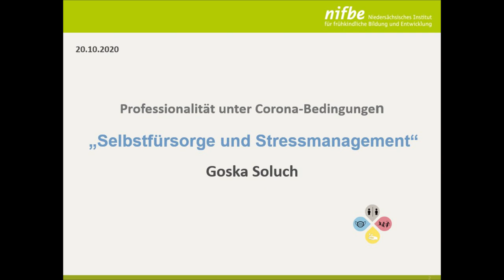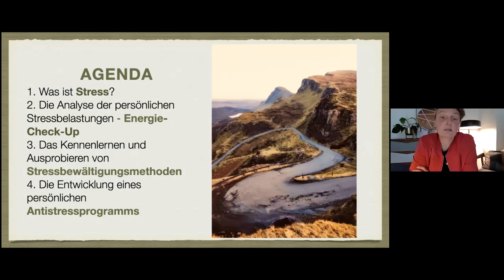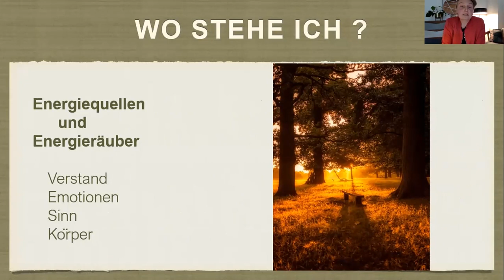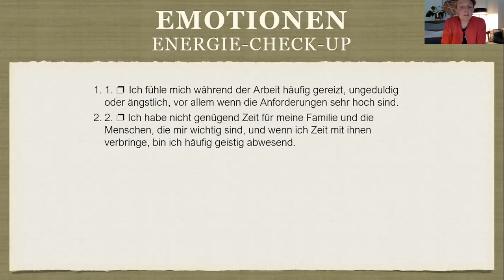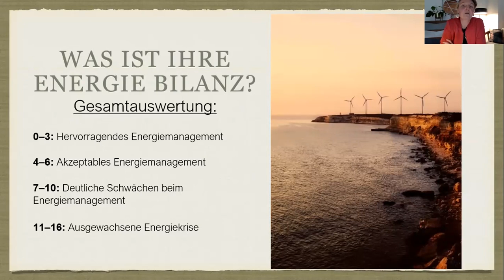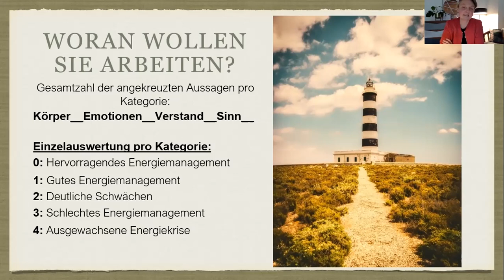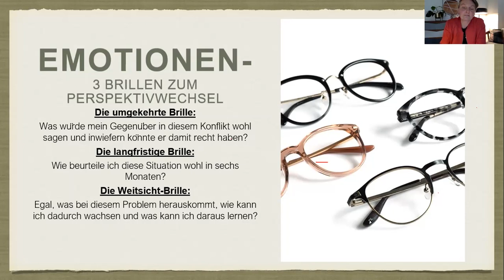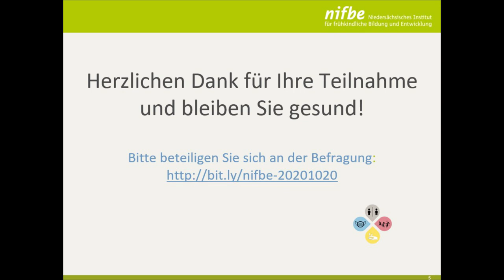KiTa in Corona-Zeiten: Selbstfürsorge und Stressmanagement (Goska Soluch)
Stress wird es in unserem Leben immer geben. Wie wir über Stress denken und über die zur Verfügung stehenden Ressourcen und wie wir diese letztendlich einsetzen, hängt von unserer Haltung, unseren Gedanken und unserer Erfahrung ab. Diese sind jederzeit veränderbar..

In diesem Vortrag wird mit Hilfe praktischer Übungen auf folgende Punkte eingegangen, die zu einer anhaltenden und aktiven Stressbewältigung gehören:

1.Die Analyse der persönlichen Stressbelastungen
2.Das Kennenlernen und Ausprobieren von Stressbewältigungsmethoden
3.Die Entwicklung eines persönlichen Antistressprogramms
4.Ideen für die regelmässige Selbstkontrolle des Stressniveaus.